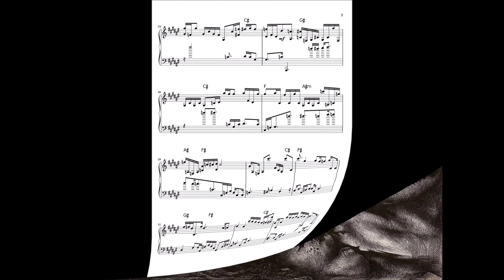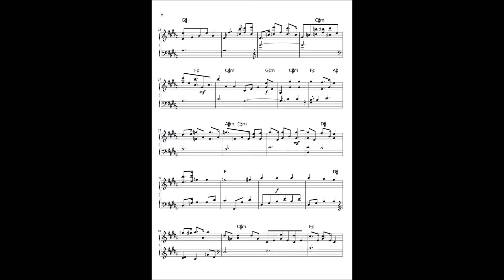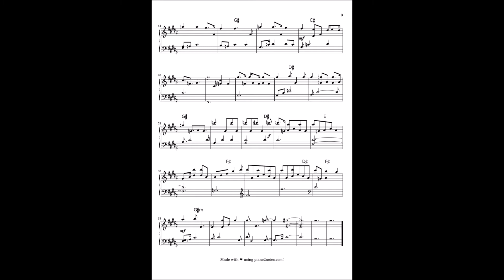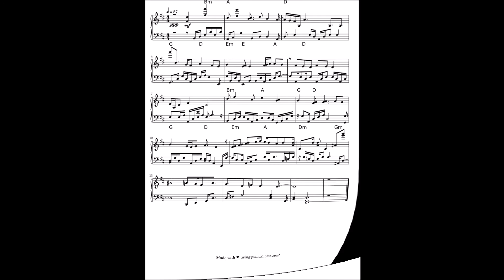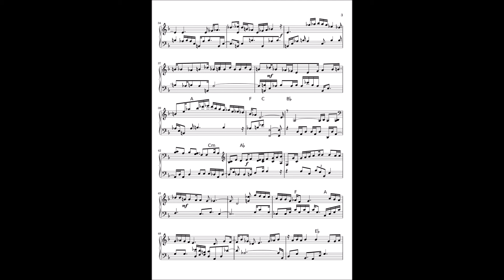Sezgisel Düğümlemeler - Fa Diyez Majör Piyano Sunusu - E. DURU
Resimler: Theodore Roszak (May 1, 1907 – September 2, 1981)  Polish-American sculptor and painter.